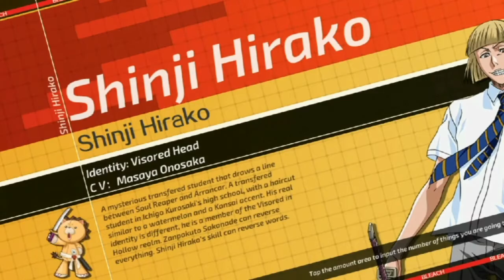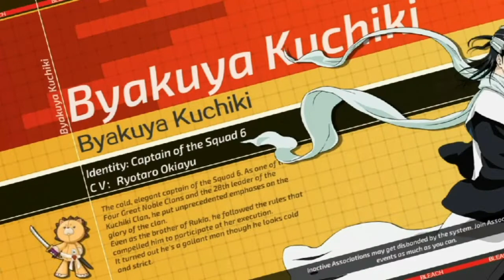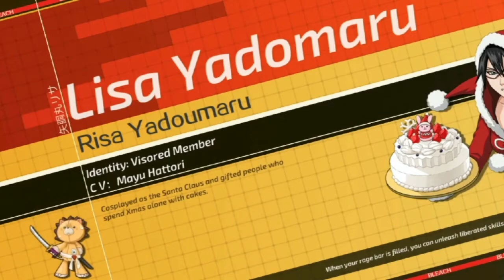Byakuya and Orihime figth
Game record from Bleach3d games. A fight of Byakuya and Orihime on field squad.